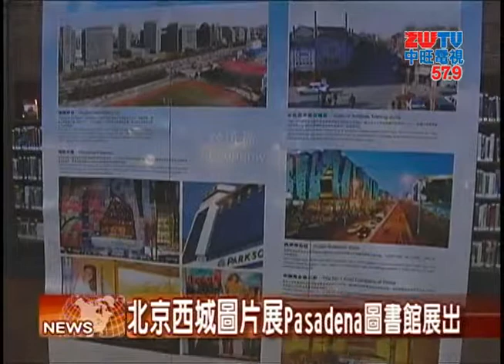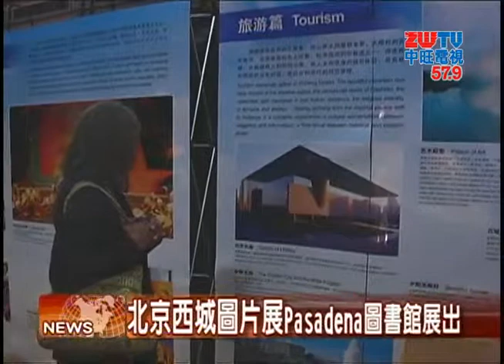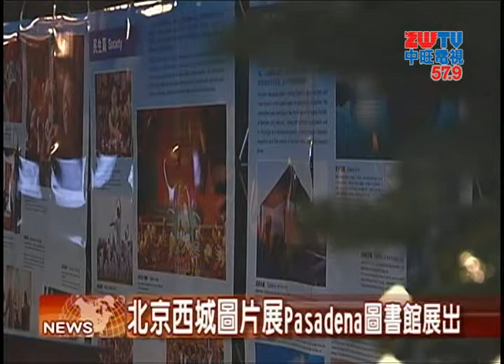2014.12.09中旺新聞 Pasadena舉行 北京西城圖片展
北京西城區與南加帕薩迪那市，慶祝第15週年締結姊妹城市。近日在帕薩迪那市的中央圖書館特別舉辦"西城文化友城行"圖片展，由中國提供當地14幅生動圖片，展出內容包括經濟、文化、旅遊等大型照片，吸引不少居民及教育人士聞風前來觀賞。